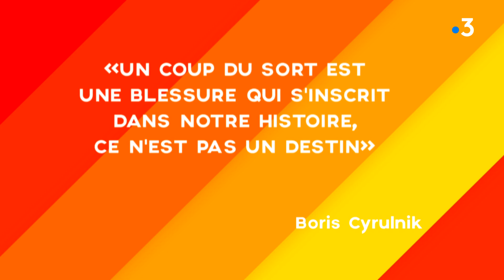Sinistrés des vallées des Alpes-Maritimes : musique et résilience à Mougins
Des coups de main face aux coups du sort, les sinistrés des vallées azuréennes en ont connus depuis les inondations. Et ça continue, aujourd’hui ce sont les musiciens, dont certains ont des liens très forts avec la montagne, qui se mobilisent et participent à ce premier grand concert de solidarité.

Générosité, résilience et musique, on fait le PoinCult’ sur la question. Ça se passe à Mougins à la Scène 55.

Réagissez à l'émission avec

Une émission présentée par Magali Roubaud-Soutrelle.